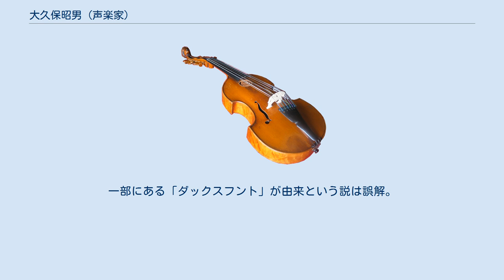大久保昭男 (声楽家)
大久保 昭男（おおくぼ あきお、生年月日非公表）は日本の声楽家（バリトン）、音楽教育者。
 1953年（昭和28年）東京藝術大学音楽学部声楽科卒業。
矢田部勁吉に師事。
 1953年（昭和28年）5月NHKオーディションに合格。
1954年（昭和29年）2月二期会オペラ近衛秀麿指揮、青山杉作演出による『カルメン』のモラレス役でデビュー。
同年5月日本楽劇協会・二期会オペラ山田耕筰：本人指揮『黒船』（初演）、長門美保歌劇団ドヴォルザークのオペラ石井歓指揮、青山圭男演出による『ルサルカ』（初演）等にも出演した。
1959年（昭和34年）にドイツ・リート、日本歌曲による第一回リサイタルを開催した。
 1960年（昭和35年）、畑中良輔の求めに応じて慶應義塾ワグネル・ソサィエティー男声合唱団のヴォイストレーナーに就任。
以降、関西学院グリークラブ、同志社グリークラブ、明治大学グリークラブ、立教大学グリークラブ、上智大学グリークラブ、早稲田大学コール・フリューゲル、法政大学アカデミー合唱団、早稲田高等学院グリークラブ、大東文化大学混声合唱団、東京経済大学グリークラブ、しなの合唱団、長崎アカデミー合唱団、新宿混声合唱団など、ヴォイストレーニングの第一人者として関東・関西で幅広く活躍。
 元長門美保歌劇団所属、元東京藝術大学講師、元昭和音楽大学短期大学部教授。
 ニックネームは「ダグ」「ダグ先生」。
由来は、戦後間もなく朝日新聞に掲載された漫画『ブロンディ』のダグウッドという夫に髪の形がそっくりだったからだという。
一部にある「ダックスフント」が由来という説は誤解。